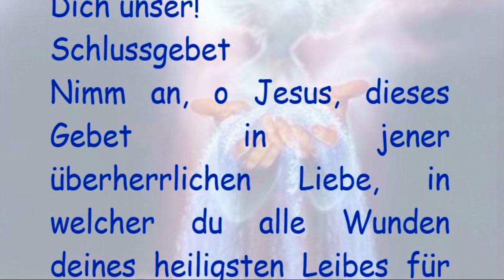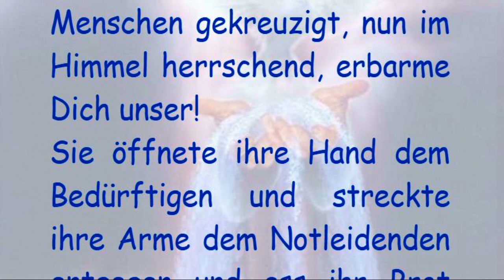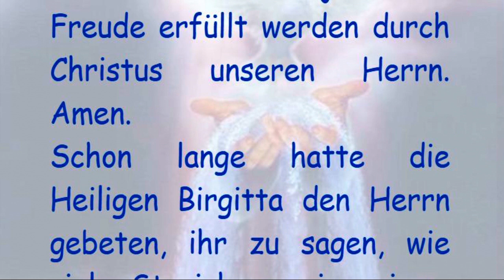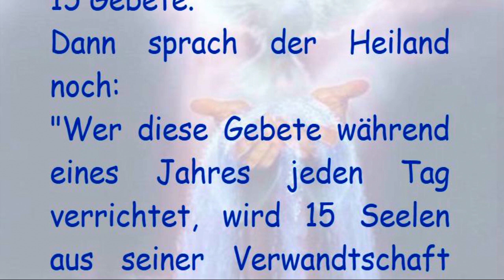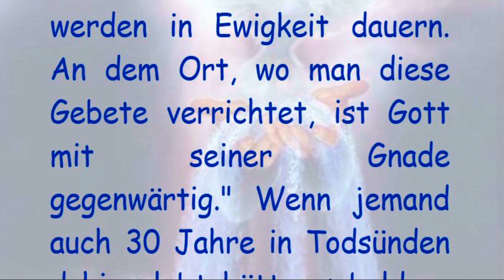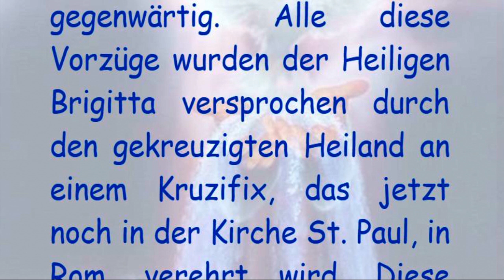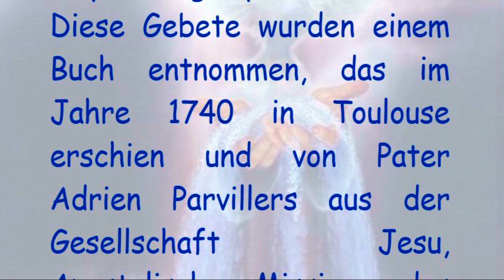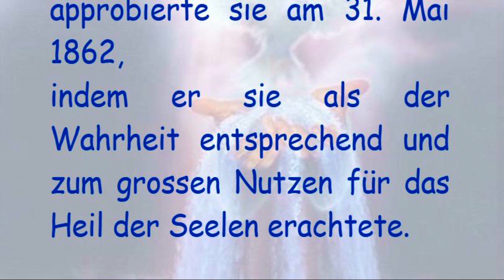Schlußgebet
Nimm an, o Jesus, dieses Gebet in jener übergroßen Liebe,
in der Du alle Wunden Deines heiligsten Leibes für uns getragen hast.
Erbarme Dich meiner und aller mit Sünden Beladenen, und verleihe
allen gläubigen Seelen, den lebendigen wie den abgeschiedenen,
Gnade, Verzeihung und das ewige Leben. Amen.
smart.jpg